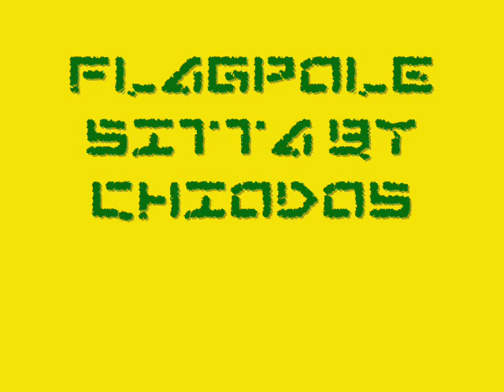Flagpole Sitta by Chiodos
Punk Goes Pop